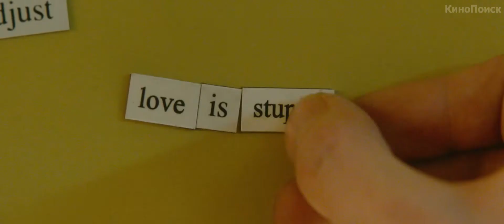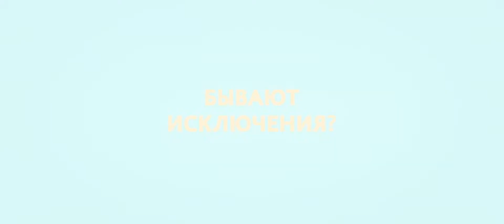Дружба и никакого секса? (2013) The F Word. Русский трейлер.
Уоллес встречает идеальную девушку, но есть проблема: она несвободна. Легкий инди-ромком с Дэниэлом Редклиффом
Описание: Двадцатилетние Уоллес и Шантри познакомились на вечеринке и между ними сразу пробежала искра. Молодые люди начинают общаться и обнаруживают, что они - родственные души, у которых очень много общего. Они ежедневно переписываются через электронную почту и смс и регулярно ходят вместе ужинать. В общем, всё идёт хорошо и тут вдруг выясняется одна маленькая деталь: у нее уже есть парень…
Название: Дружба и никакого секса?
Оригинальное название: The F Word
Страна: Канада, Ирландия
Год: 2013
Рейтинг: 6,8 из 10
Режиссер: Майкл Даус
Жанр: мелодрама, комедия
В главных ролях: Дэниэл Рэдклифф, Зои Казан, Меган Парк, Адам Драйвер, Маккензи Дэвис, Рейф Сполл, Люсиус Хойос, Джемайма Рупер, Томми-Эмбер Пири, Меган Хефферн